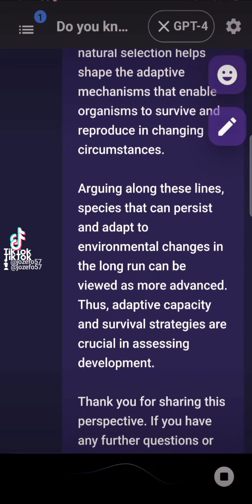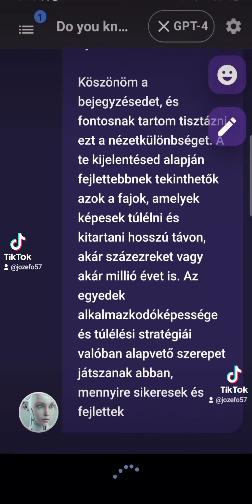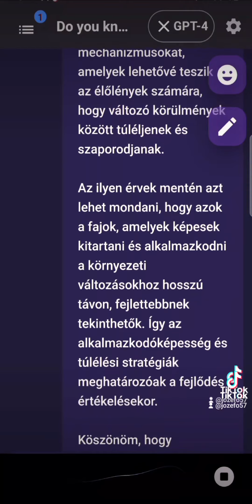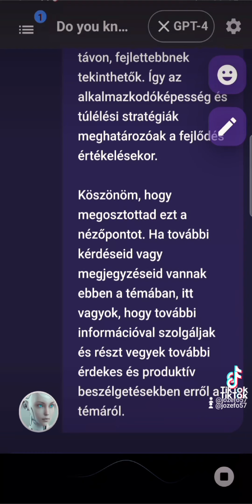AI and I (1)